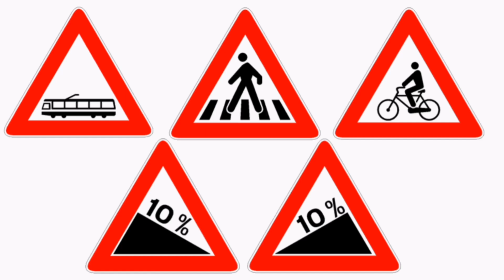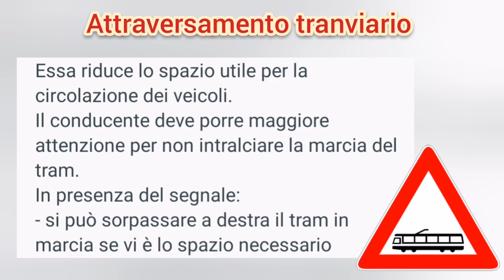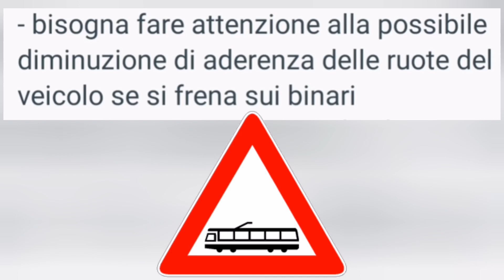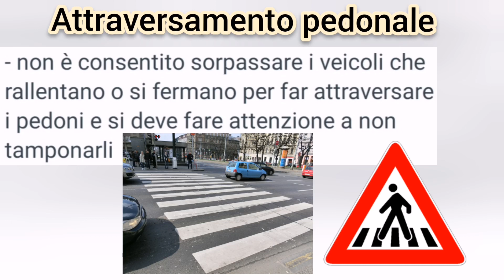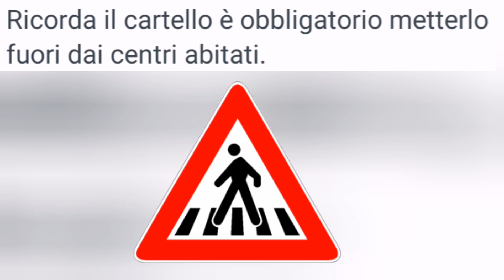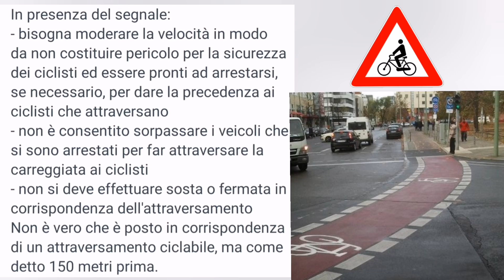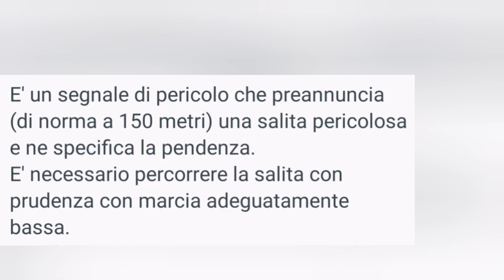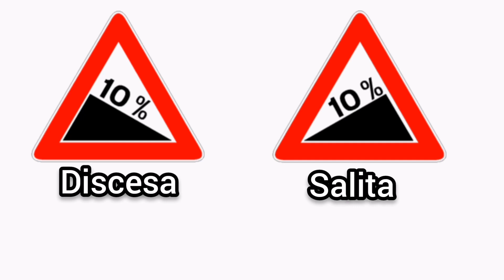الجزء الرابع من إشارات المرور (علامات انتباه الخطر) - segnali di pericolo parte 4